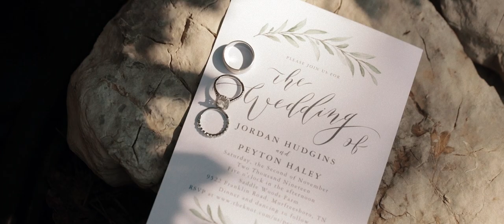Wedding at Saddle Woods Farm, Murfreesboro, TN I JORDAN & PEYTON I Teaser